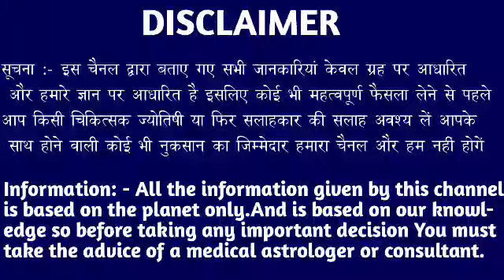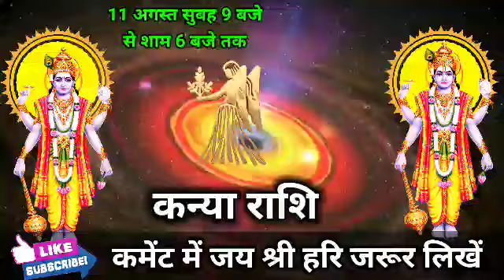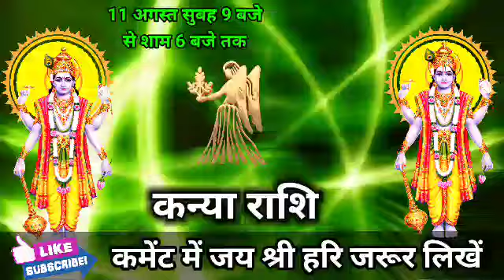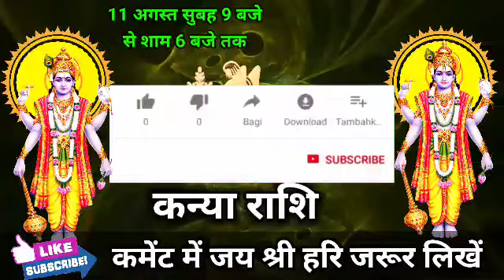कन्या राशि वाला 11 अगस्त की सुबह 9 बजे 2 बड़ा वरदान मिलेगा मिलेगी बड़ी खुशखबरी। Kanya Rashi